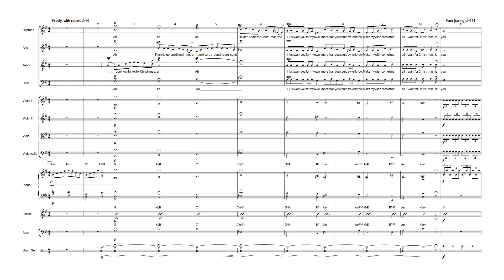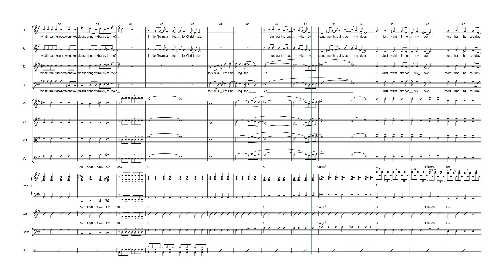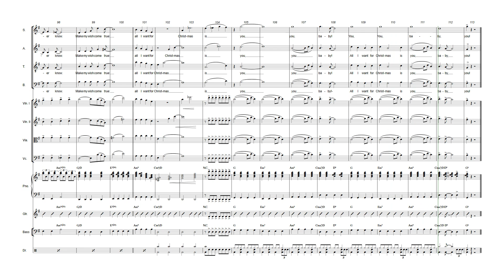All I Want For Christmas (arr. Choir SATB, String Quartet, Pno, Gtr, Bass, Drums)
[ENGL] Arrangement of the well-known Christmas piece, All I Want For Christmas, for SATB Choir, String Quartet, Pno, Gtr, Bass & Drums. Ideal for a moment of pure beauty at the Christmas concert. 3m30s.

[PORT] Arranjo da conhecida peça de Natal, All I Want For Christmas, para Coro SATB, Quarteto de Cordas, Piano, Guitarra, Baixo e Bateria, ideal para um momento de pura beleza no  concerto de Natal. 4m30s.